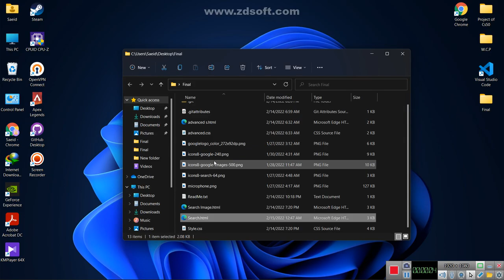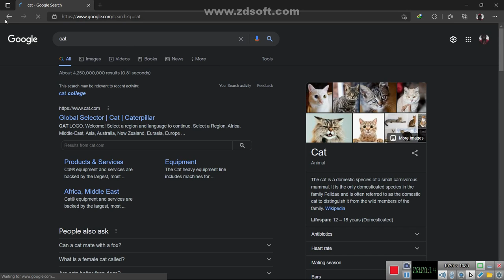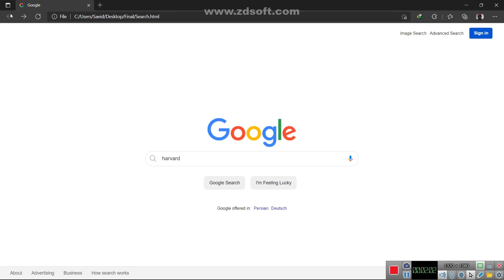Cs50 Week0 Web Project(پروژه هفته صفر CS50)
TIMESTAMP
0:00 start
0:10 appearance
0:55 Query Text
1:20 Query image
1:30 Im Feeling lucky
1:45 Advanced Search